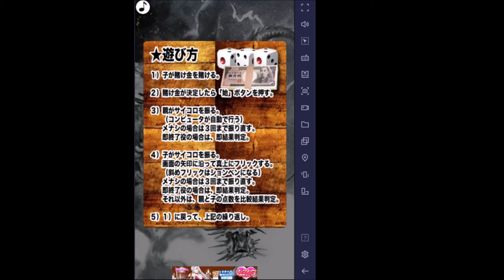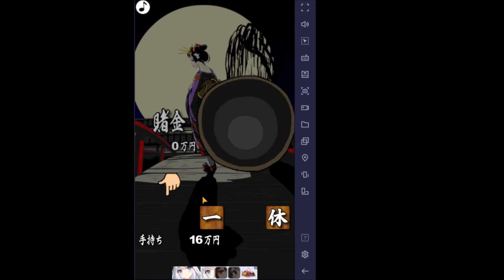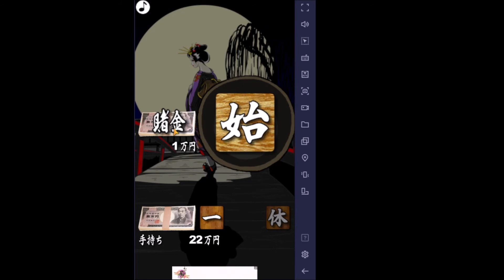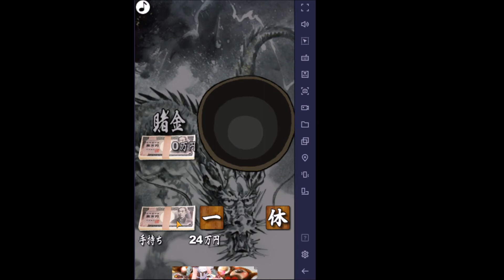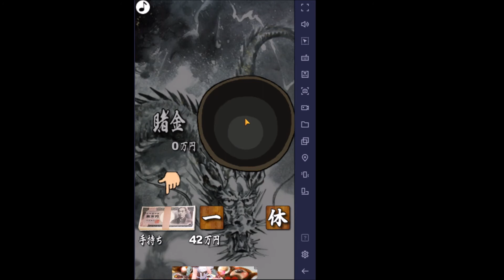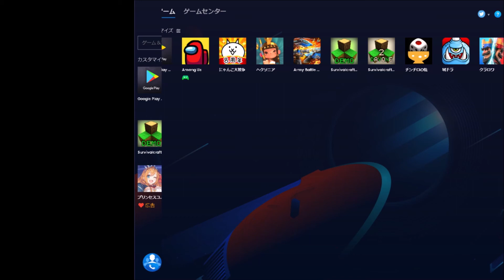チンチロの龍をやってみた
サイコロを使ったゲーム「チンチロリン」をスマホアプリで再現したものです。もともとギャンブルは好きじゃないし、これからもやる気はありませんが、カイジを観てギャンブルは面白いと思いました。ギャンブルは、全面的に合法化するべきだと思います。